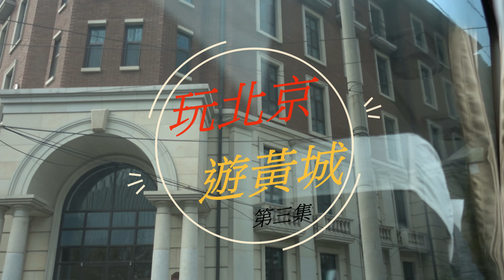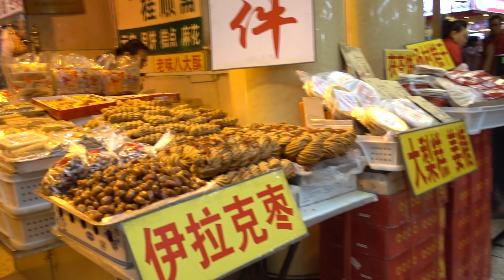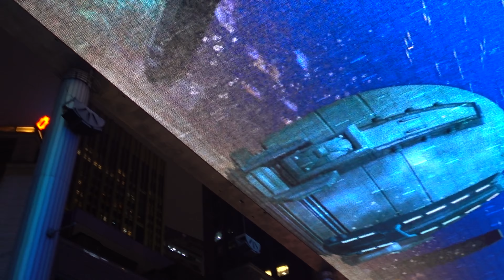《Beijing#3》玩北京 遊黃城 第3集